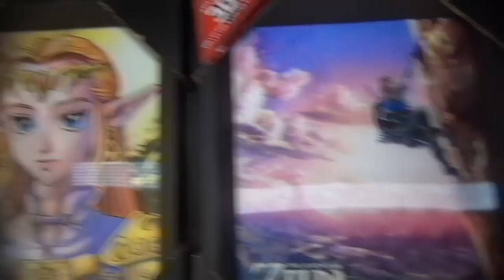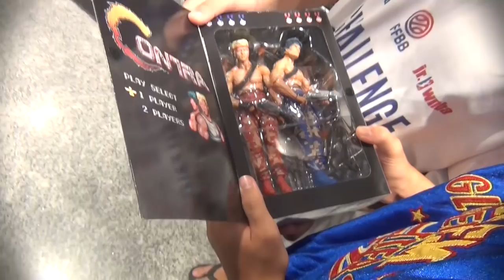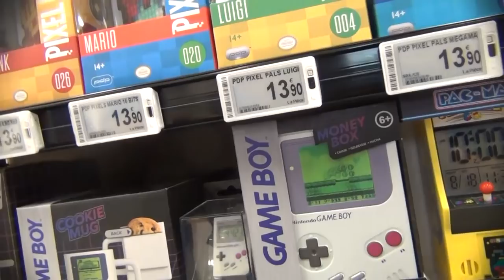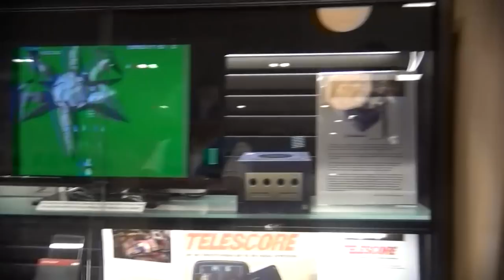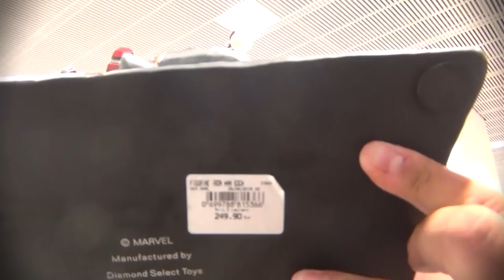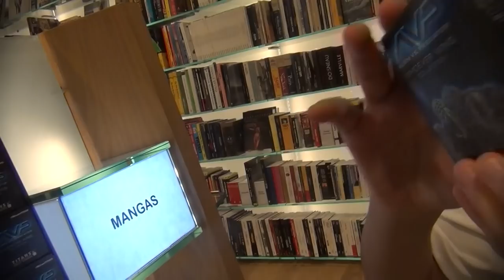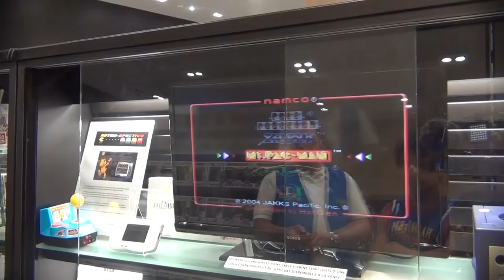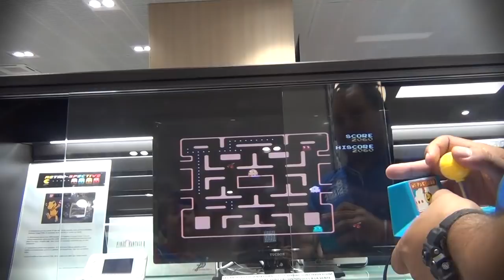Espace Culturel Leclerc Ajaccio Baleone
Episode 46 : A la rencontre de Julien responsable de la partie Jeux Video dans l'Espace Culturel du nouveau Leclerc Baleone. Une boutique incroyable jamais vue dans une grande surface en Corse de part sa taille et les exclusivités qu'elle propose.

A l'occasion de cette ouverture nous organisons un concours avec Julien "Draven-Astaroth" pour vous permettre de gagner un jeu rétro rare sous blister. Il suffit d'être abonné, de mettre un pouce bleu et de battre le score de Gordan 2A à Miss Pac Man pour pouvoir participer. Bonne chance.